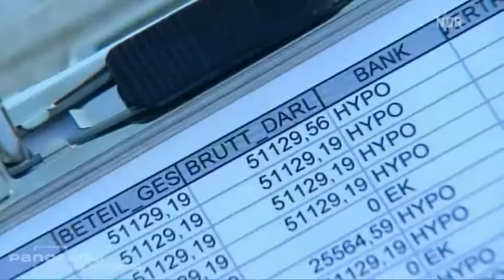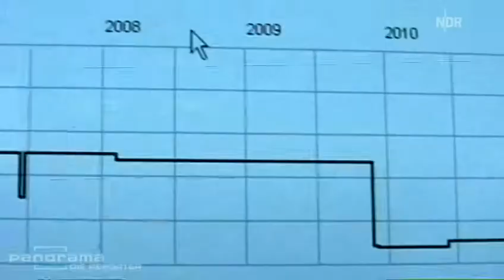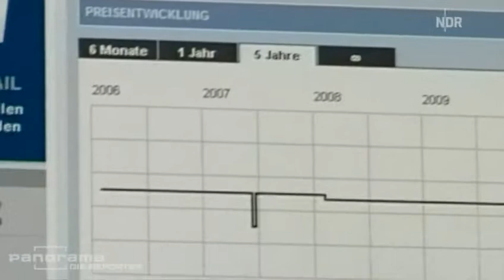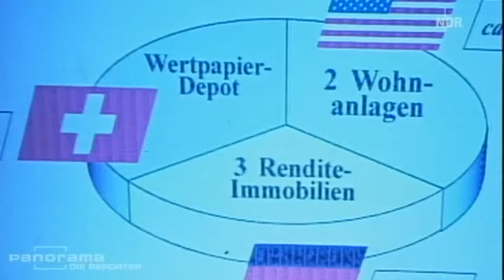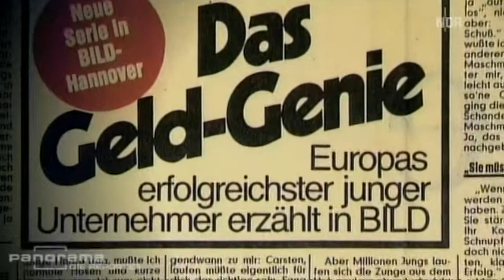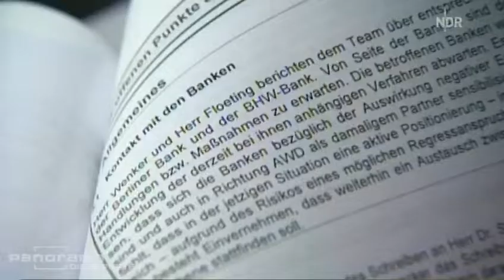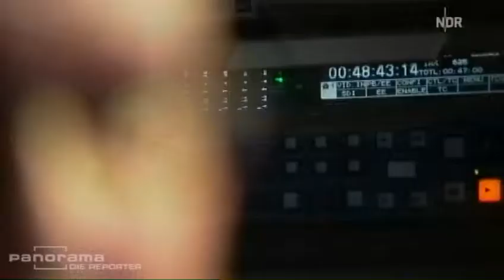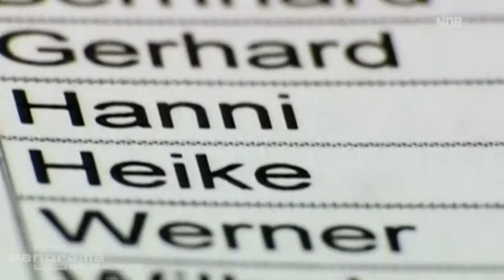2011-03-09 - NDR.Panorama - die Reporter_Neues vom Drückerkönig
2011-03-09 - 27:14 Min. (333 MB)

NDR.Panorama - die Reporter
Neues vom Drückerkönig

Die menschenverachtende Verkaufs-Ideologie des AWD-Chefs Maschmeyer wird in seinen Äußerungen besonders deutlich.